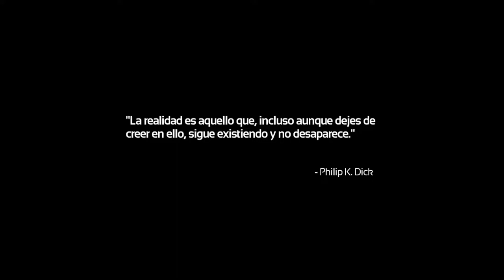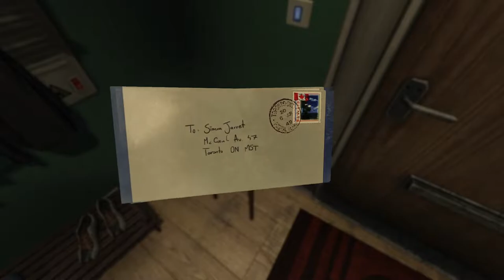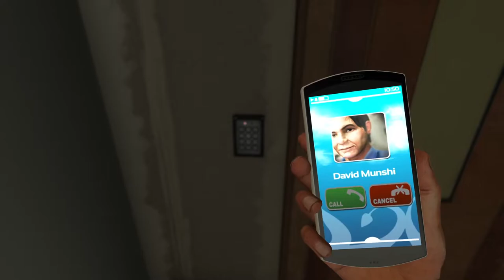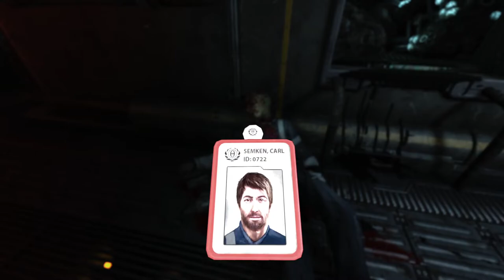Soma - Parte 1 - Sub. español con comentarios.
A pedido de ustedes les traigo una nueva serie, esta vez con comentarios, jugaremos al SOMA, un juego de terror y ciencia ficción.
Próximamente subiré la parte 2.

PD: Se que el micrófono estaba algo bajo, para las próximas partes ya lo arreglare.